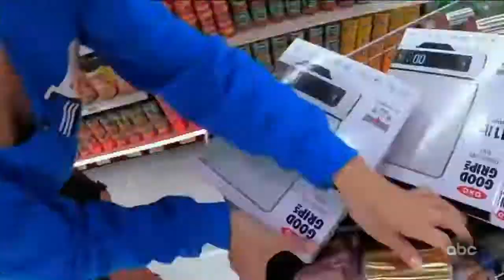The New Supermarket Sweep 2020 Season 1 Episode 3